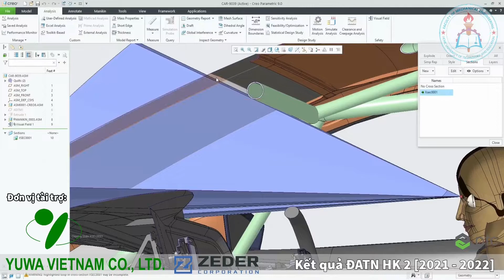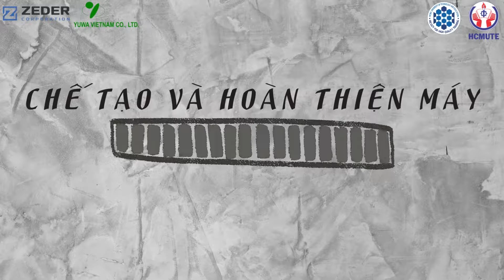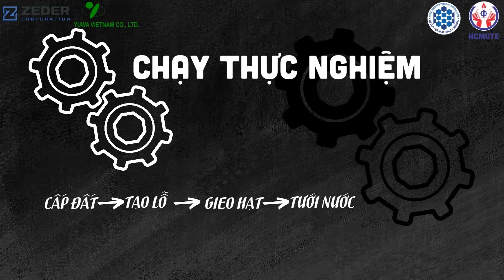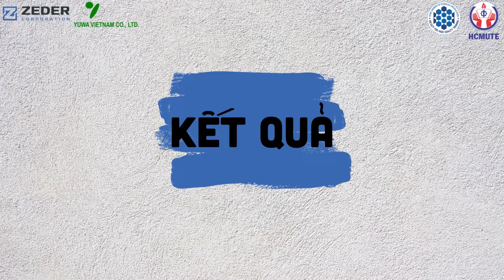222DT18 - DESIGN AND IMPLEMENT A SEED SOWING MACHINE ON THE PLANT TRAY FOR AGRICULTURE